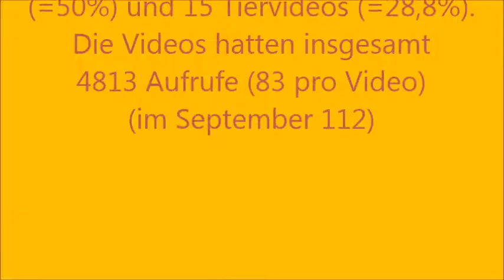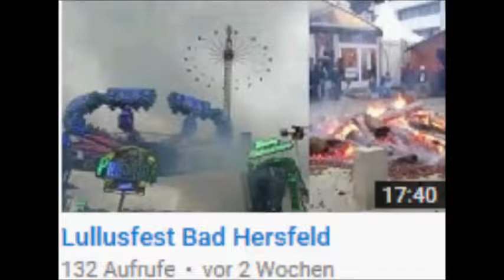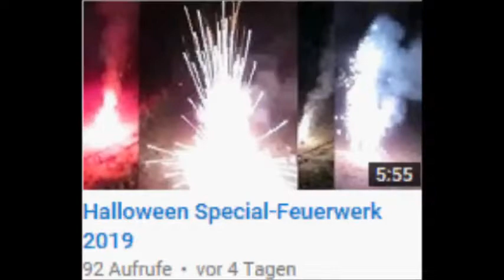Videorückblick Oktober 2019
Hier nun mein Monatsrückblick vom Oktober.